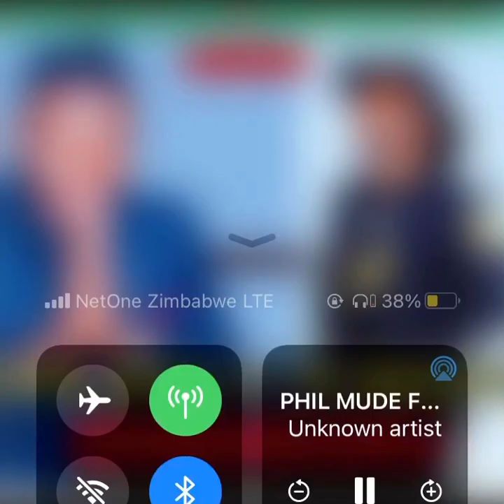PHIL MUDE FT TK BREEZE CHIGUNDURU